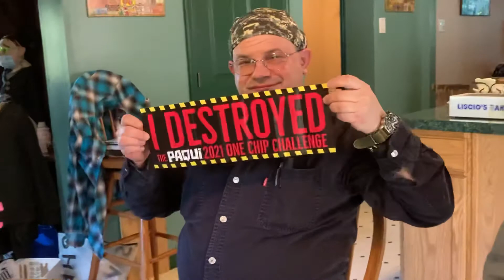Paqui One Chip Challenge featuring Owen and Scott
Watch it kick in! Cameo appearance by White Zack exiting the toilet.